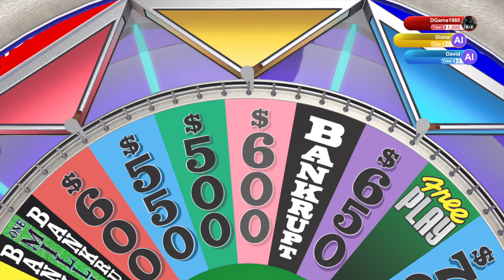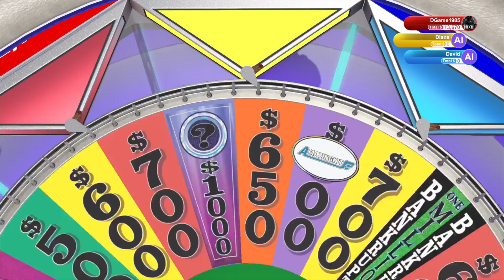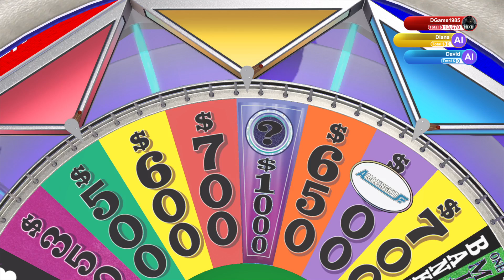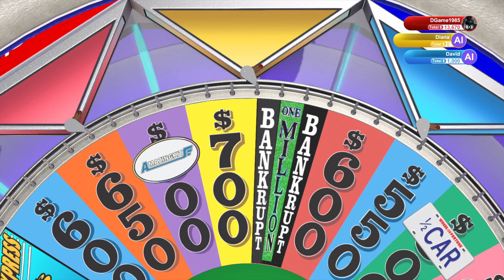Wheel of Fortune® - PS4 First Try Offline